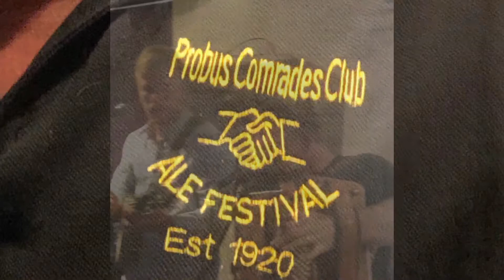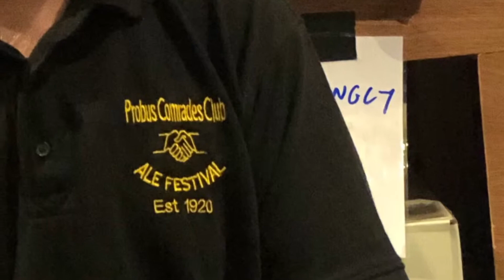27 May 2019